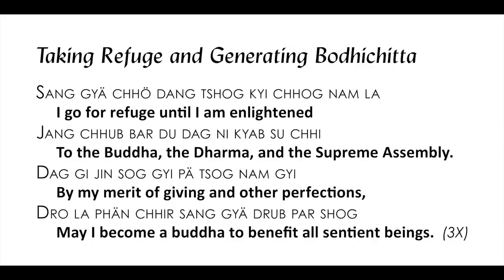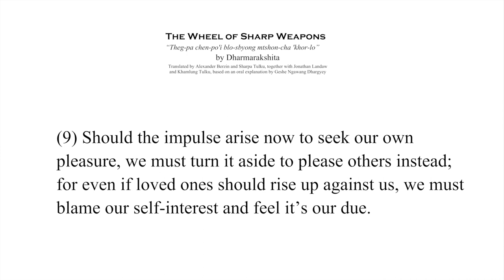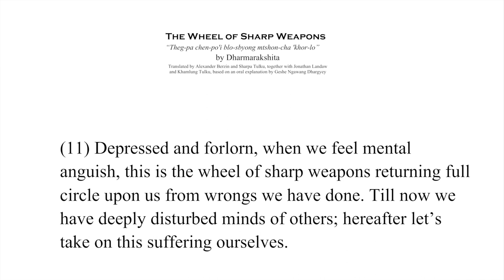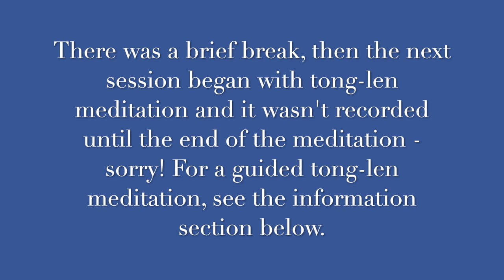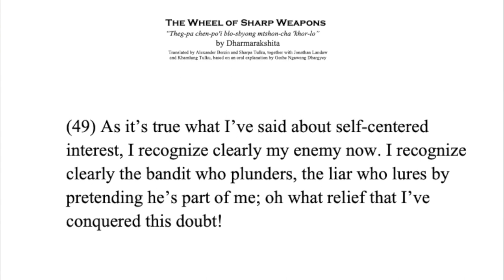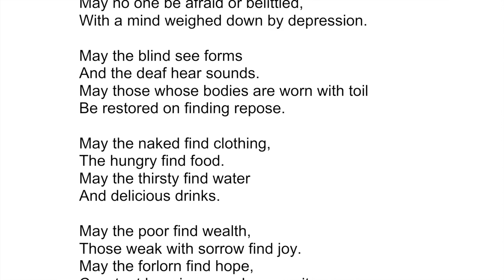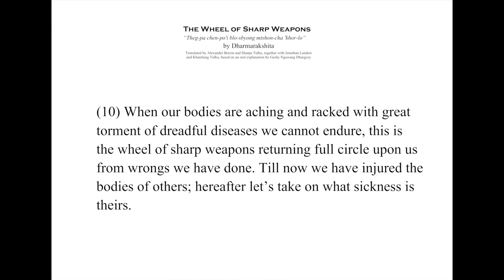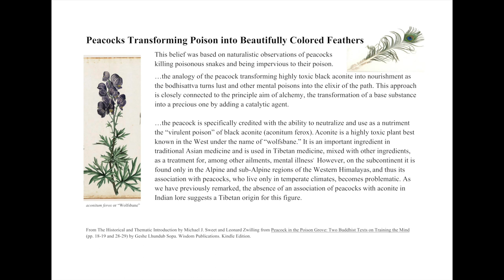3 & 4_Wheel of Sharp Weapons _Discussion: Bringing into Daily Life_Sessions 3 and 4 (abridged) of 8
Recorded via Zoom Saturday 11 April 2020 for Shantideva Study Group

“Tong-Len” Giving and Taking Guided Meditation (to go with session 4)

Peacock in the Poison Grove
by Geshe Lhundrup Sopa

Good Karma
by Bhikshuni Thubten Chödrön